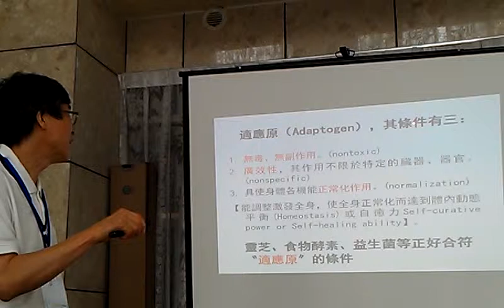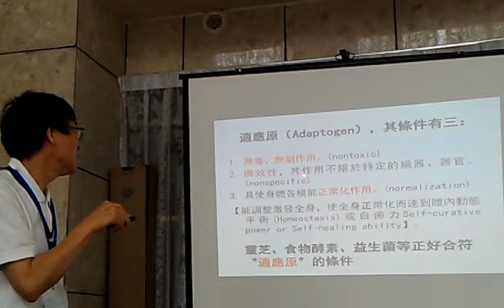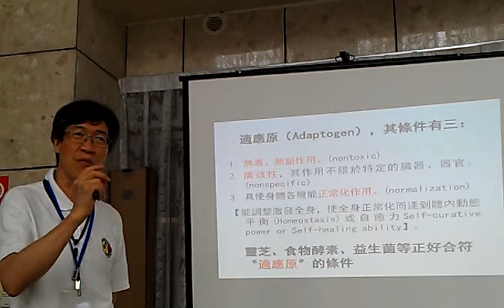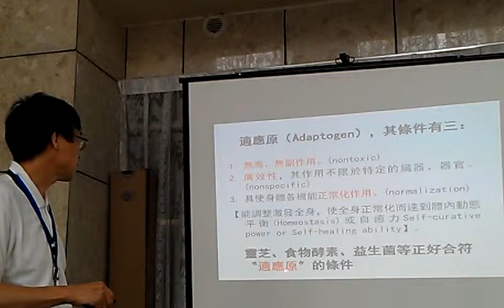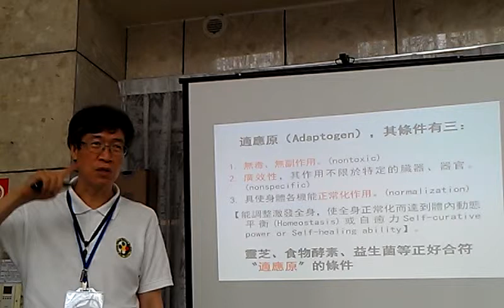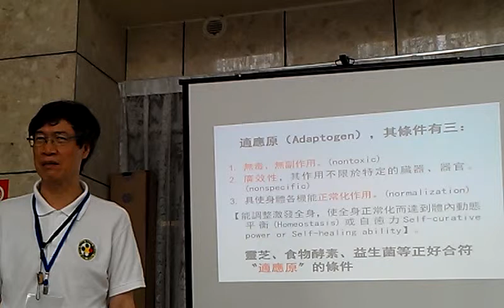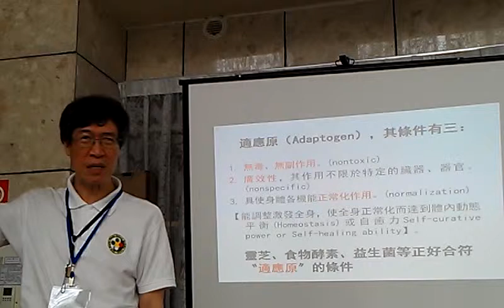中藥分上中下品 適應原是上品藥 靈芝食物酵素益生菌屬於適應原VIDEO2243